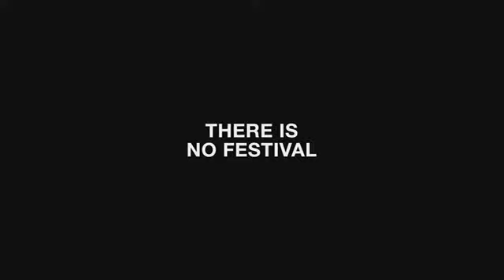Cineplex's TIFF 11 volunteer trailer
Created by Endeavour, directed by Derek Horn for FRANK Films, and produced by Barry Avrich, Cineplex's TIFF 11 volunteer trailer ran ahead of all of the films playing at the 2011 Toronto International Film Festival, and was shot on location in TIFF Bell Lightbox with some of that year's real volunteers.

Kindly provided by Cineplex Entertainment.